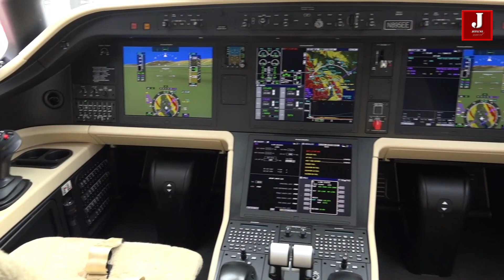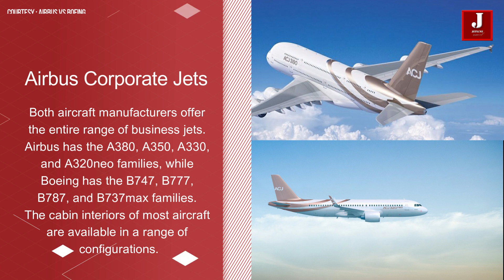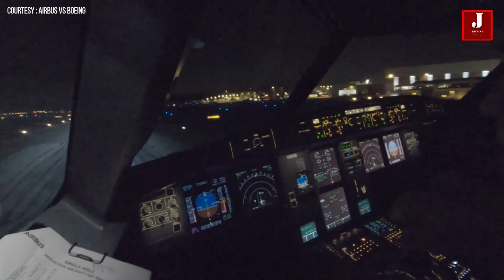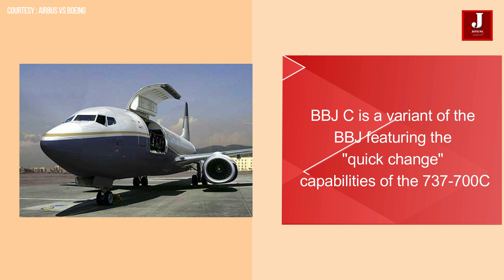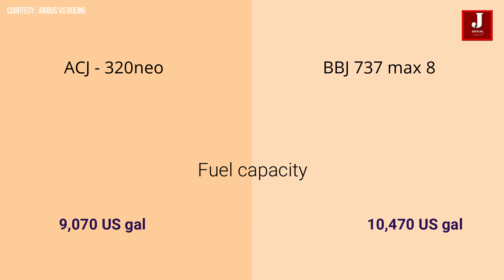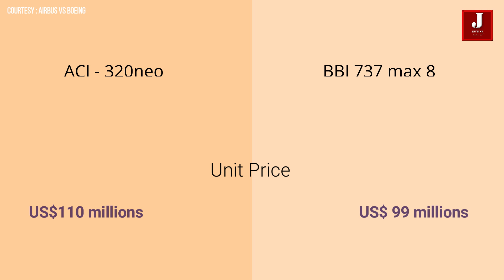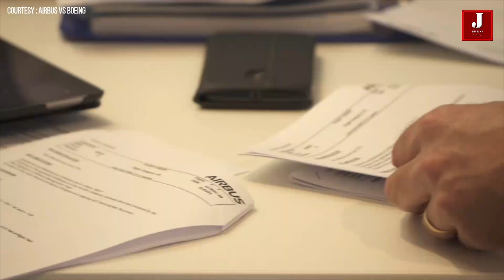The Comparison of ACJ 320 neo vs. BBJ 737 max 8 Business Jet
The Comparison of ACJ 320 neo vs. BBJ 737 max 8

Boeing aircraft.

The BBJ designation denotes the business jets based upon the 737 series airliners. These aircraft usually seat between 25 and 50 passengers within a luxurious configuration. This may include a master bedroom, a washroom with showers, a conference/dining area, and a living area. Boeing Business Jets also has corporate jet configurations based on the 737 MAX, 777X, 787 Dreamliner and 747-8 Intercontinental.

Airbus Aircraft

The ACJ family is based on the successful A320 family of aircraft and was based on the A319CJ. Today any version of the A320 is available as corporate jet. Changes over the passenger versions include an increase in service ceiling to 41,000 ft.